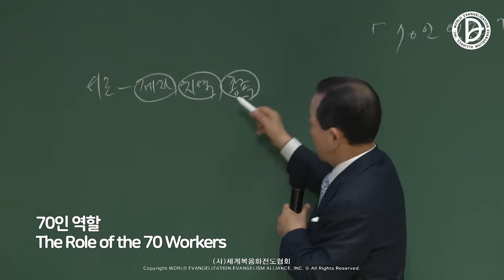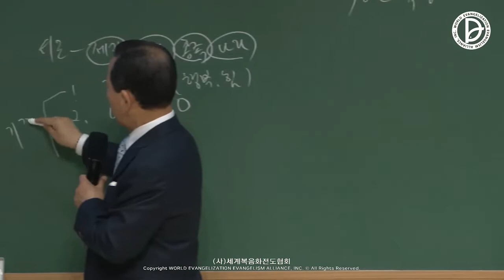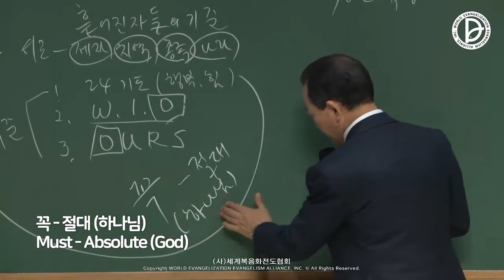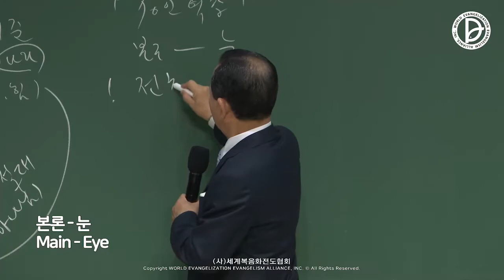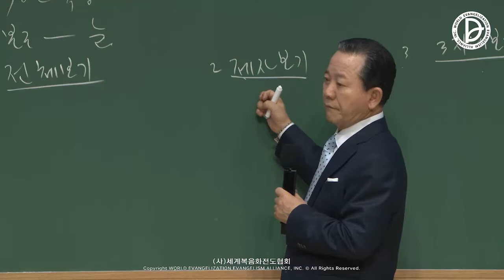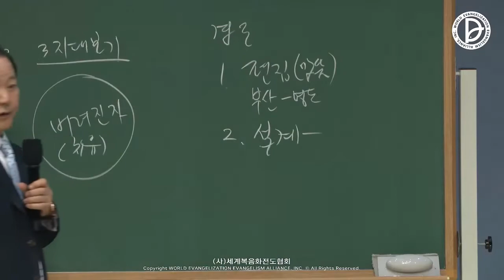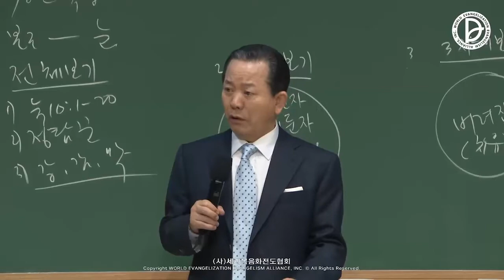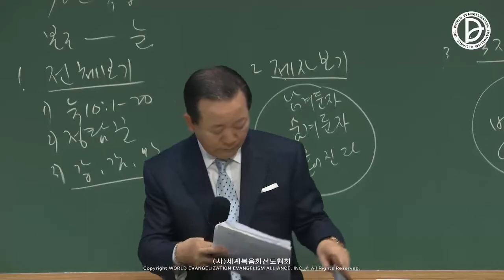21.05.2022 Discípulos espalhados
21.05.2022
Discípulos espalhados
237 e o 1ª 2ª e a 3ª resposta 24 do RUTC (21)
「A função dos 70」
(Lc 10:17-20)